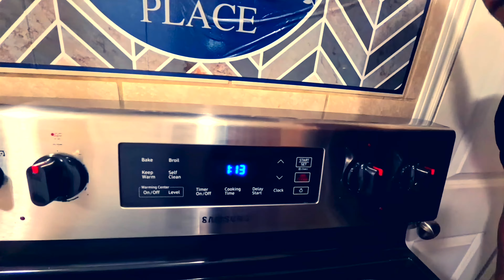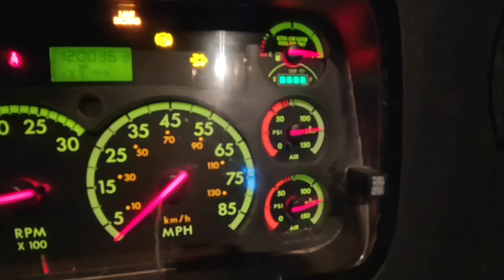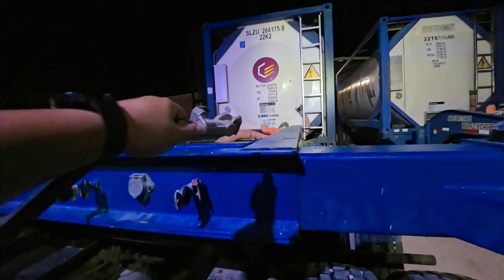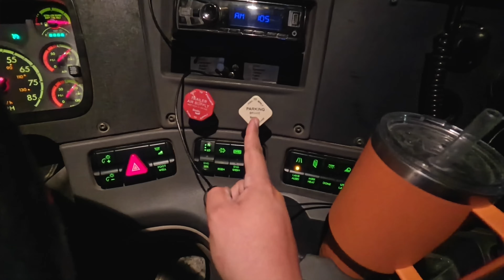Un Dias como chofer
Un día como chofer de semi truck en el oilfield y parte de mi vida rutinaria en cuanto a trabajo se refiere